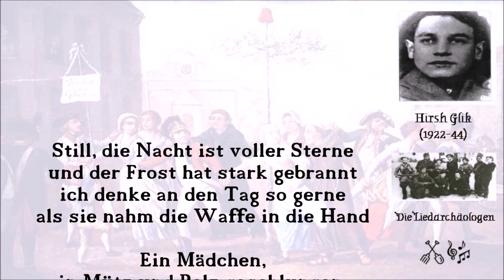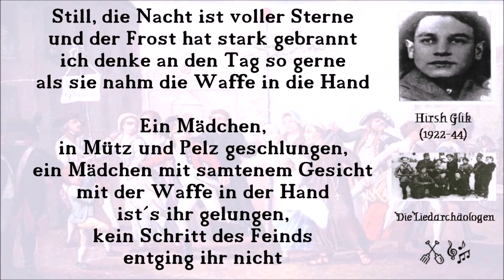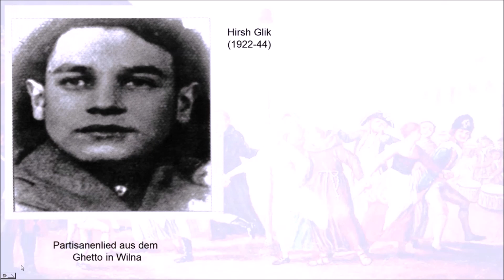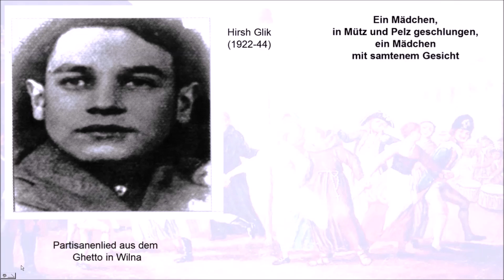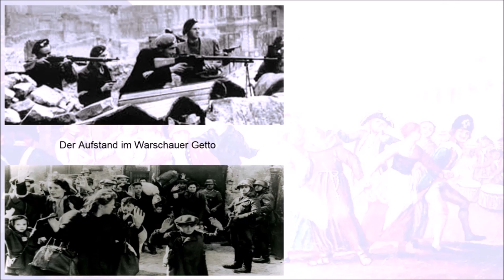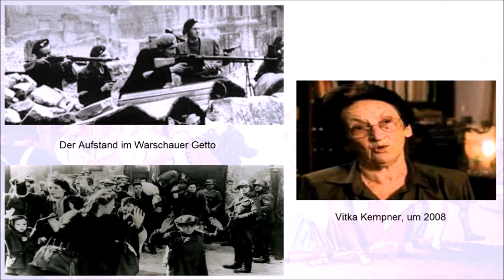Glog: Still, die Nacht ist voller Sterne, jüdisches Partisanenlied (Shtil di Nakht is oysgesternt)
Erklärung ab: 02:46